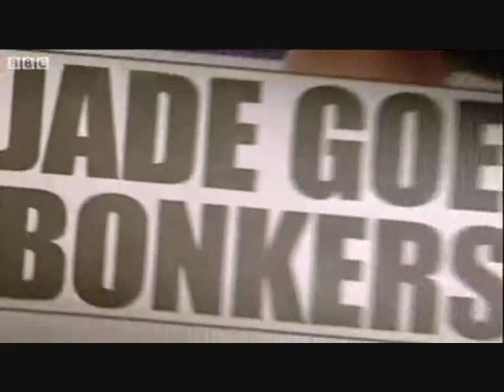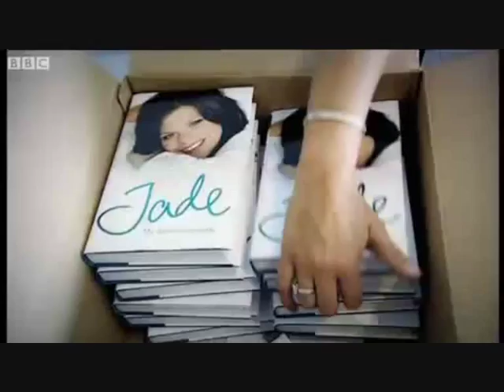In Memory of Jade Goody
BBC News Report

Jade died at home with her family in Upshire, Essex, in the early hours of Sunday after a high-profile battle with cervical cancer.

Her mother Jackiey Budden, who was at her side as she died, said: "My beautiful daughter is at peace."

Prime Minister Gordon Brown said he was "deeply saddened" by the news and described Goody as "a courageous woman both in life and death".

"The whole country has admired her determination to provide a bright future for her children.

"She will be remembered fondly by all who knew her and her family can be extremely proud of the work she has done to raise awareness of cervical cancer, which will benefit thousands of women across the UK."

Goody shot to fame after being a contestant in the third series of Big Brother in 2002 and was taking part in a version of the show in India last year when she was told of her illness.
Ms Budden asked that the family be left to grieve in peace.

The disease spread to her liver, groin and bowel and she was told it was terminal in February.

The star had been treated at the Royal Marsden Hospital in west London but wanted "to spend all the time she had got left" with new husband Jack Tweed and sons, Bobby, five, and Freddy, four.

Jade died at home at 03:14 GMT on Mother's Day. Her body was taken out of her home shortly before 0800 GMT.

Speaking outside the home, Ms Budden said: "Family and friends would like privacy at last."

Mourners started arriving at the house to pay tribute to Goody within minutes of the news breaking.

Jackie Marron, who was among those leaving floral tributes at the gates, described Goody's work to highlight the risks of cancer as an "inspiration".

"The way she's done her things is absolutely fantastic... her courage, her guts," she added.

Kim Luther, who sold Goody her home, remembered her fondly as "the girl next door, the normal girl".

Laying a bunch of flowers, she said: "She's our our Essex princess. And she will be remembered like that. She's shown awareness. She's shown that you know it can happen to absolutely anyone, this awful illness. "